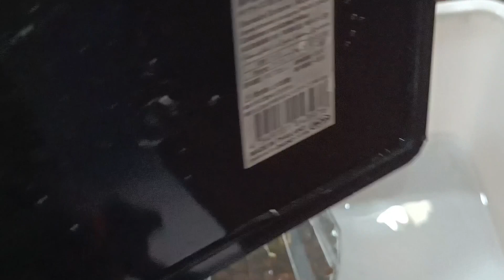PHILODENDRON BERTUKAR BALANG PART 1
Sekadar berkongsi pengalaman bertanaman di ruangan terbatas.